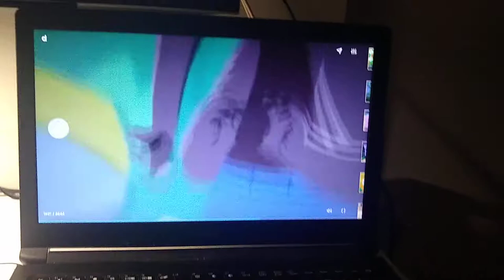Bubble Guppies episódio. Trazer os insetos cena: cócegas no tamanduá bandeira fofo e manso.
A formiga rainha ficou bem bravinha e pediu pro seus servos chamar a manada de formigas cóceguentas fazerem cócegas na barriga fofa e peluda.